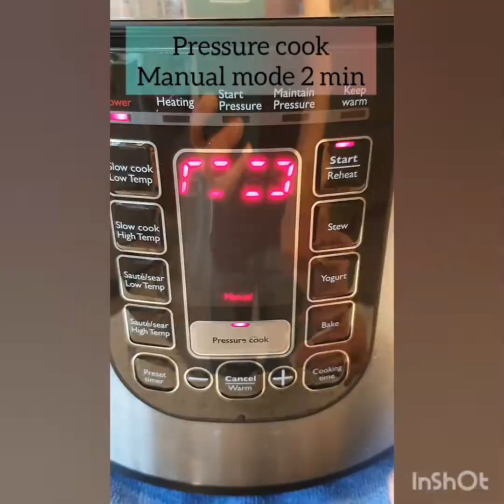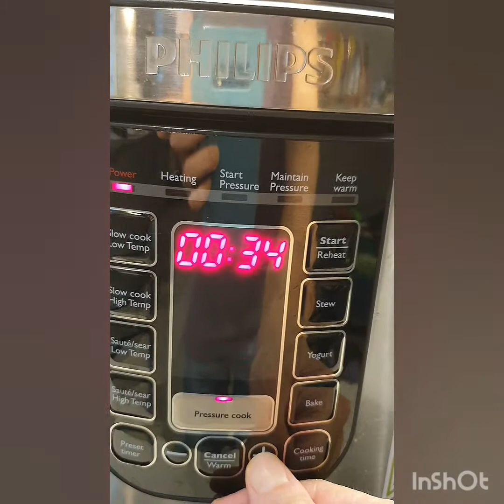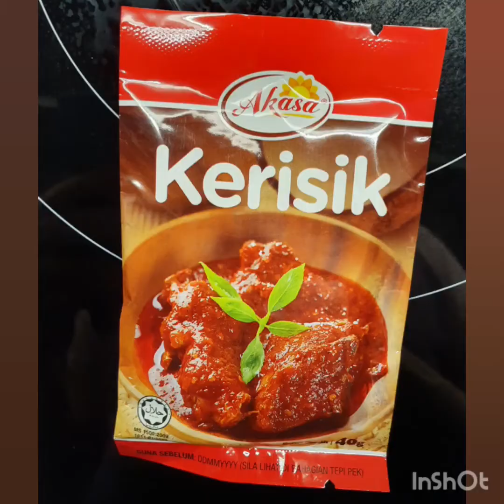Lamb Shank Rendang